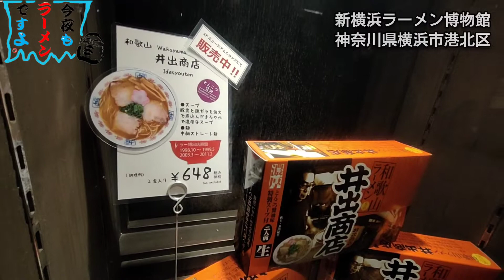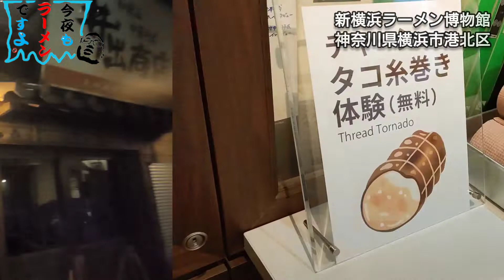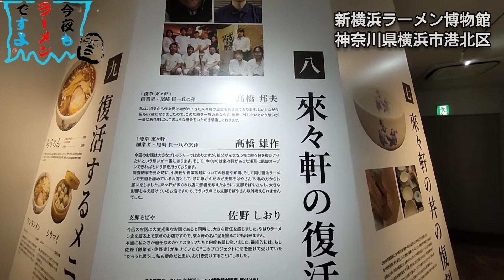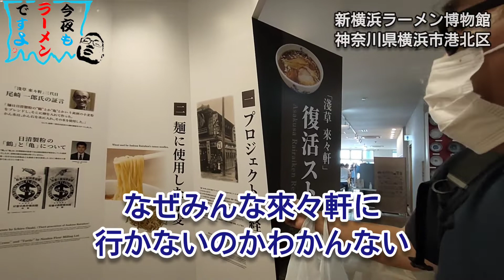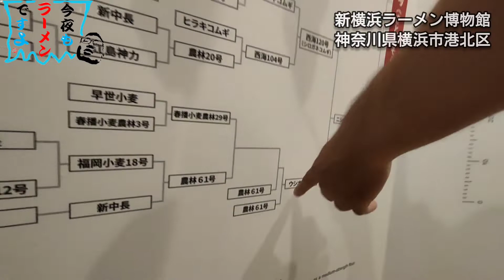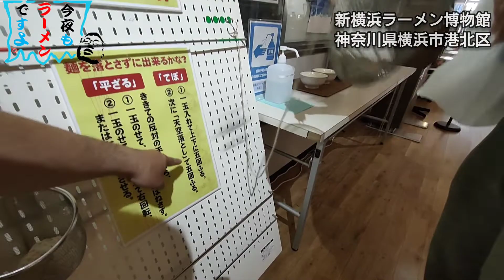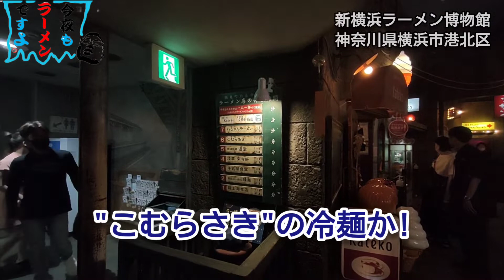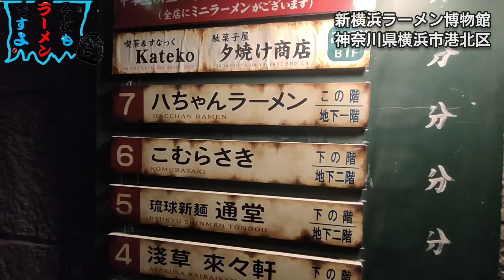今夜もラーメンですよ １６８杯目【ひよ散歩。（新横浜ラーメン博物館）】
新横浜ラーメン博物館
〒222-0033 神奈川県横浜市港北区新横浜２丁目１４−２１

営業時間
平日11:00～21:00
土日祝10:30～21:00
※ラストオーダーは閉館時間の30分前となります。
休館日
年末年始（12月31日・1月1日）

当日入場券
大人380円
小・中・高校生100円
シニア （60歳以上）
100円小学生未満無料

※中・高校生の方は、学生証をご提示ください。
※再入場の際は、ゲートにて手続きをさせて頂きます。
※障害者手帳をお持ちの方と、同数の付き添いの方は無料。

入場フリーパス
6ヶ月パス500円
年間パス800円

※入場フリーパスは購入日から期間内、何度でもご入場いただけます。
※プレゼント用入場パスも販売しております。
※購入時の当日券の金額との差額を追加して、各入場フリーパスに変更が可能です(当日限り有効)

※営業時間短縮要請期間や感染防止対策期間は変更する場合がございます。
詳しくは「営業・イベント」をご覧ください。

ミュージシャン: ZakharValaha

ミュージシャン: Gabriel

ミュージシャン: Dmitriy Diomores

ミュージシャン: ohforheavensake